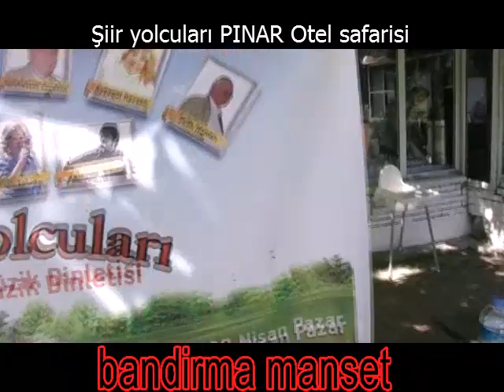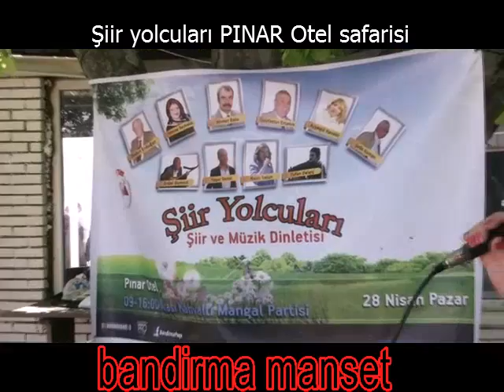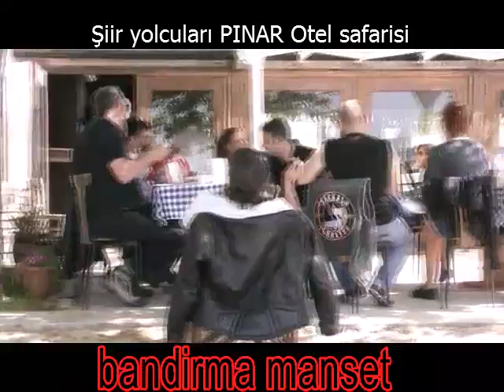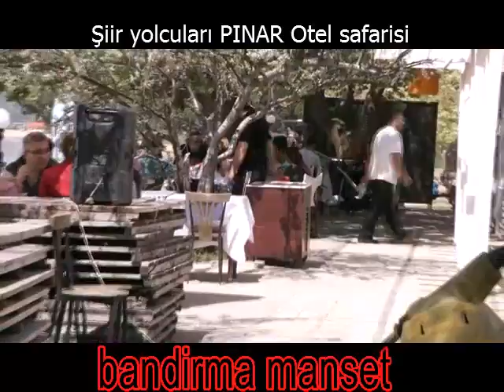1- Şiir yolcuları -